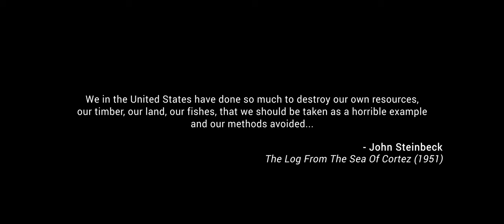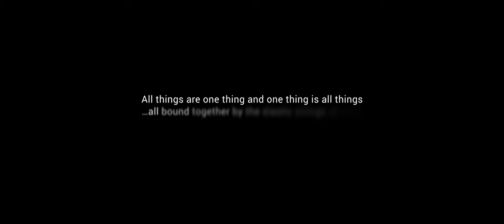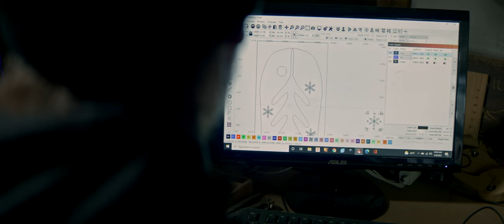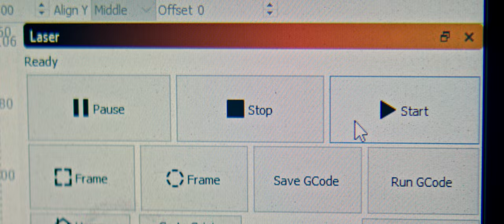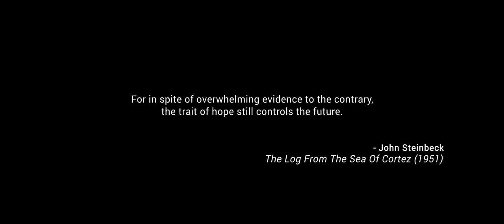Shape Of Hope | Short Doc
A short documentary that explores a more sustainable alternative for crafting surfboards and snowboards while also making the boards more meaningful.

The production of foam cores requires the use of fossil fuels and energy-intensive processes. These materials are not biodegradable and can persist in the environment for hundreds of years. Disposing of foam core surfboards can lead to pollution and contribute to the growing problem of plastic waste in landfills and oceans.

Wood is a renewable resource that can be sustainably harvested, reducing the demand for non-renewable materials like foam. It is also biodegradable, meaning that at the end of its lifespan, a wooden surfboard will naturally break down without leaving behind persistent plastic waste.

Reclaimed wood have a timeless and natural aesthetic that reflects a deep connection to the outdoors and it's past life. The beauty of the wood grain and the craftsmanship involved in shaping a wooden board can enhance your appreciation for nature, art and the outdoor activities we use them for.

Directed by: Eric Dennis
Produced by: Outside Collective
Featuring: Martijn Stiphout, David Dennis, Brian Riccatone, Daven Jessen, Richard Hoover